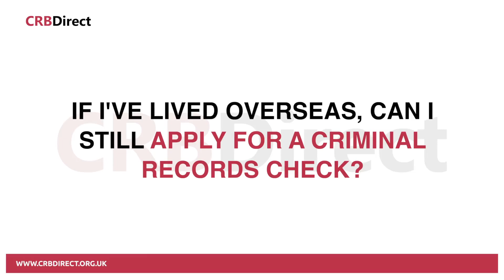If I've lived overseas, can I still apply for a criminal records check?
Yes, you can still apply for a certificate. If you have lived overseas for any period in the last 5 years, clearly state the period in which you were overseas on your form. This doesn’t include holidays.